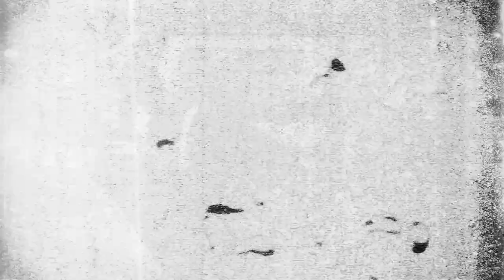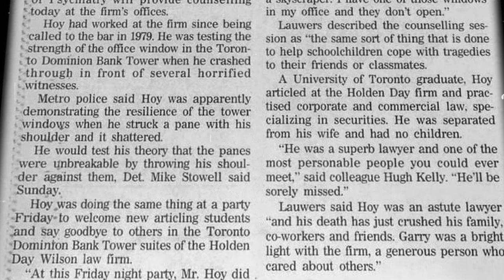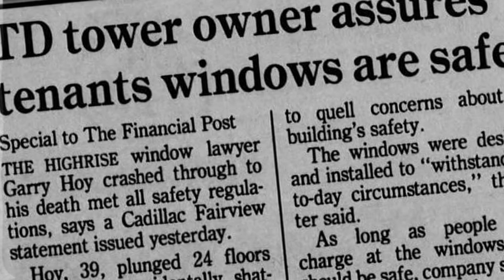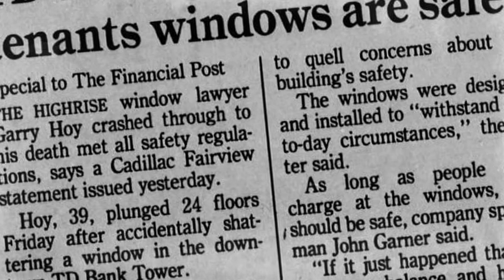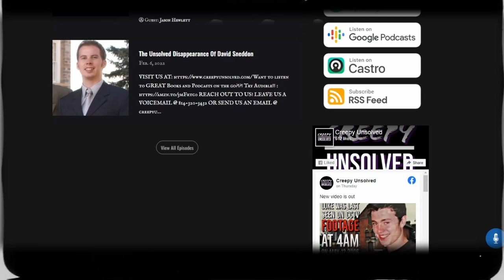Terrifying TRUE Stories Part 7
Stuntman and internet daredevil Wu Yongning had made quite a name for himself online, not just in his native country China but across the world. Wu would post photos and videos of himself hanging on by one arm over treacherous drops and dizzying heights. To add to his mystifying feats, Wu would do pull-ups, push-ups and all sorts of other things as he teetered along the edge of buildings.

Wu never used any safety equipment, cementing himself as a fearless badass from the start. His popularity went from strength to strength with millions of views on his “roof topping” videos where he would climb to the top of tall buildings and perform stunts for the camera. Unfortunately, one roof topping event in 2017 would change his life and the lives of those around him forever. In the blink of an eye, a split decision, Wu was gone...

Chapters
Intro: 0:00
"The Last Stunt": 0:20
"The Leaping Lawyer": 4:34
"Don't Mess With The Wildlife": 7:54
Outro: 10:25

Do you have a case or story suggestion for the channel? Do you have a PARANORMAL or CRYPTID story you would like to see featured on the channel?

Narration and Video by Dylan Wade Clark
Script and research by Emma Tranter - The True Crime Witch Podcast